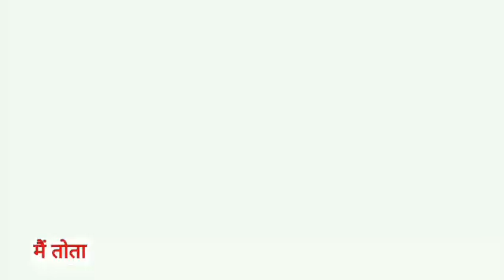Main Tota Main Tota | मैं तोता मैं तोता | Popular Hindi Rhymes | Cartoon Video | Hindi Kahaniyan